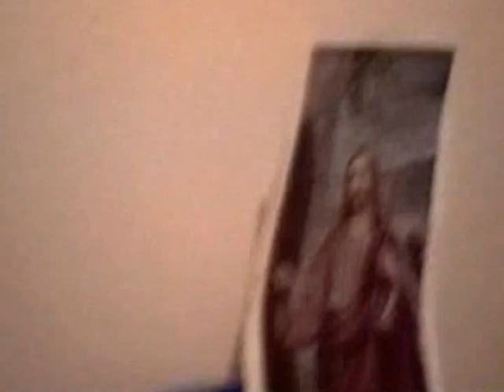RDMVTL 4248 ~ 6/28/2002 ~ THUNDER STORM @ ALAMEDA STUDIO P1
DURHAM , NC ~ 8:37 PM (EST) Hanging out on the front porch watching the lightening and feeling the rain .  It was warm.

(G)